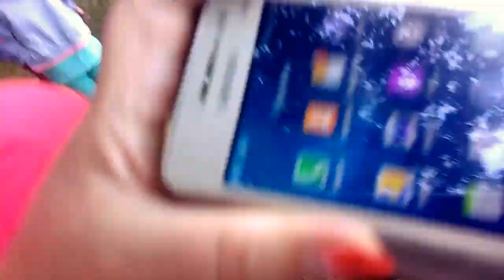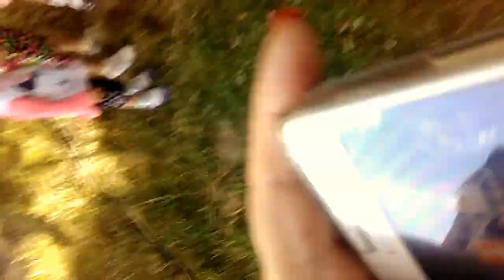Ансамбль " Жартівниці" с. Переорки виступ на свято Івана Купала в с. Сосонка